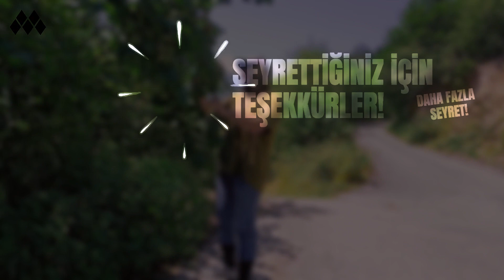Karadeniz'de Fındık Hasadı | Belgesel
🟠 Karadeniz'de fındık hasadı belgeseli... Fındık toplamak, fındık altı biçmek, fındık altı temizlemek, fındık toplamak gibi bir çok serüvenin yer aldığı Karadeniz belgeseli sizlerle... Fındık nasıl toplanır bu videoda.

🟠MEKAN:
- Oymalı Yomra Trabzon

Hayırlı seyirler…

► Tefviz Vlog; Furkan Aydın, Hüseyin Gürkan Aydın ve Hayrunnisa Aydın'ın katkıları ile hazırlanmaktadır!

Vlog, Belgesel ha birde Challenge!

Bu ekranda eğlence var! Gezip gördüğümüz yerleri sizlere göstermeye çalışacağız. Bu vlog olarak ya da belgesel olarak olabilir. Birde ara ara challenge şeklinde bol eğlenceli içeriklerde olabilir. Şimdiden aramıza hoş geldin!

YouTube gibi bir ortamı kötüye kullananlar adına, bizde iyiye kullanmak için çıktığımız bu yolda, faydalı ve yararlı içerikler hazırlayıp, herkese müspet içerikler sunmayı hedefliyoruz.

Tefviz Vlog; özgün ve farkındalık yaratacak içerikleriyle bu ekranda herkese hitap etmeyi amaçlamaktadır.

©® by Tefviz Dijital Medya Yayıncılık